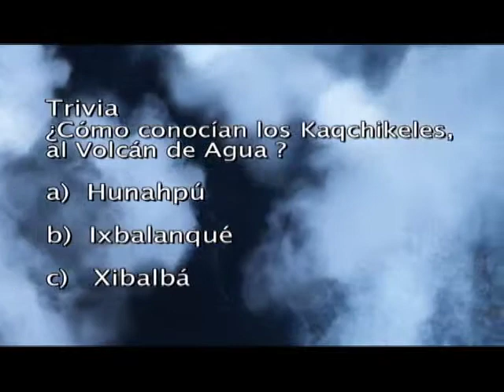Los Secretos Mejor Guardados, Leyendas de Antigua Guatemala 1/4